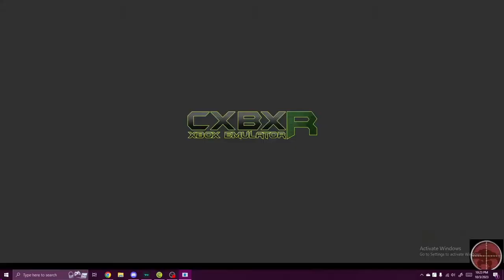Until one calamity... | MechAssault (Team Destruction)